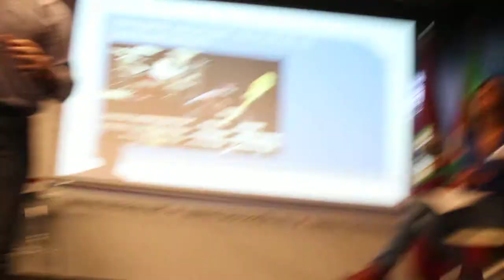VI Encuentro GetxoBlog 9º/20 Gorka Palazio